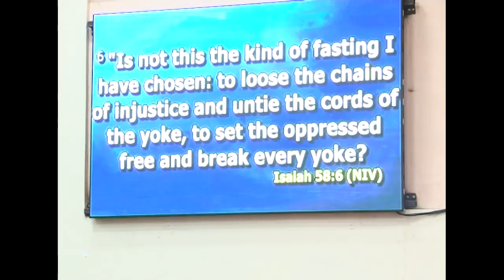Breaking The Yoke Of Disadvantage Through Prayer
Kingdom Manifestation Through Prayer And Fasting II
Bishop David Bulimu